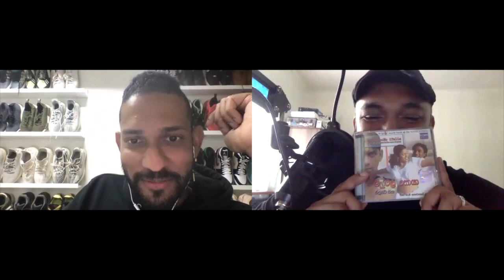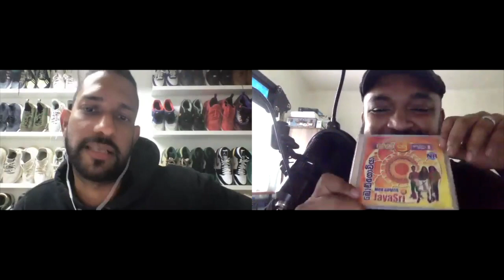Channa Channa Channa VLogs – Ep23 – Kamaj Silva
In this episode, Channa Channa Channa talks to Kamaj Silva from Toronto Canada.  Channa got connected with Kamaj when Kamaj commented on Channa’s video with Big Doggy.

Kamaj grows up in Sri Lanka and he got the inspiration for music from his late Dad’s records of Black Sabbath, Led Zeppelin, and Gypsies.   Kamaj put out his first video Wang Hung very early in the game and it still stands as a great video to this day.

Kamaj is also an Entrepreneur, he is the Founder and CEO of Sneakertub world’s first sneaker subscription service.  Kamaj also created a premier concept store called MILK in Toronto.

Kamaj is an active content creator and hosts multiple Youtube shows  Daiya Show, Happy Hour, Api Nodanna Business, and Kamaj Podcast.

Kamaj talks about growing up in Sri Lanka, moving to Canada, and finding his way to becoming a successful Entrepreneur and Artist.  He stresses the mindset change needs to happen in all of us to ultimately be successful and happy.